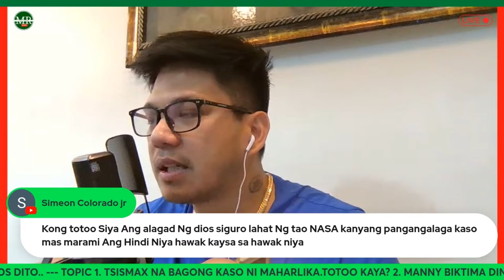KIBS MAY ISA PANG NABIKTIMA NA LUMANTAD